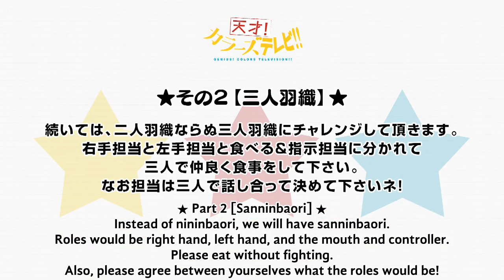Tensai! Colors TV - Three People in a Coat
Source: Tensai! Colors TV Episode 7

Appears (from left to right):
Kouno Marika (Sacchan) - yellow
Takada Yuuki (Yui) - red
Hioka Natsumi (Kotoha) - blue

There may be mistranslations. Mishearing will be somewhat common. Yeah.